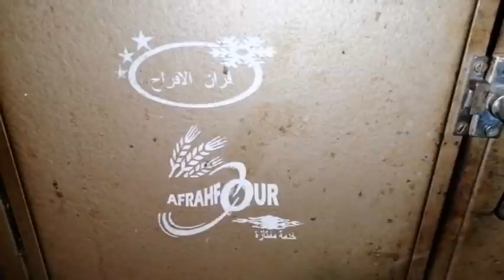طلبية فقاص بالكراميل فأقل من ساعتين💪ناجح مليون فالمئة بدون كسور بدون لوز ماعمرك تستغني عليه+التمن💰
المكونات

زلافة بيض(8بيضات)
زلافة زيت نباتية 500مل
زلافة سكر حبيبات 350غ
2كسان عنبة جنجلان(سمسم)
2علب فلان كراميل من فئة 80غ
2اكياس خميرة كيماوية من فئة 8غ
فلان كراميل 2،5غ
1كلغ+600غ دقيق أبيض

2ملاعق كبيرة ماء+ملعقة صغيرة كاكاو